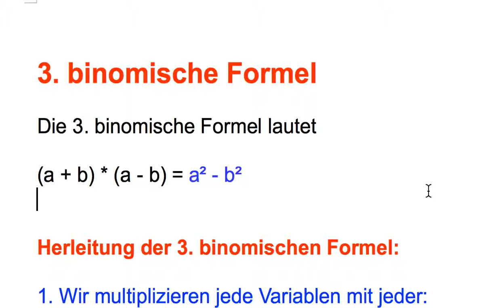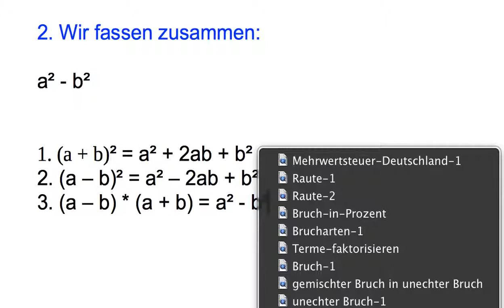3 binomischen Formeln Herleitung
Hier wird die Herleitung aller drei binomischen Formeln ausführlich erklärt.